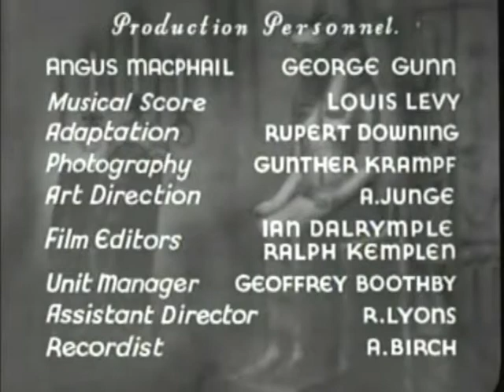The Ghoul 1933 Boris Karloff Ralph Richardson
Genre: Horror Tagline: An Ancient Curse Is About To Be Unleased.

Karloff is as creepy as ever in this atmospheric chiller. He's cast as Professor Morlant, a deranged, dying Egyptologist who's convinced that the Eternal Light, a jewel that was pilfered from a tomb, will allow him immortality. While on his deathbed, Morlant orders that "The Light" be placed in his coffin. His club-footed servant steals the gem before the burial, and the fun really begins when the professor rises from the dead and silently, ominously stalks about seeking revenge. Sir Cedric Hardwicke offers his usual workmanlike performance as the professors stuffy, greedy solicitor; Sir Ralph Richardson, one of Britain's most distinguished character stage and screen stars for over 50 years, makes his celluloid debut in a small but key role as a parson who seems just a bit too concerned for the professor's welfare. This, by the way, was Karkloff's first starring film in his native England, which he had left 24 years before.

77 minutes.

Cast Boris Karloff Prof. Morlant
Cedric Hardwicke Broughton
Ernest Thesiger Laing
Dorothy Hyson Betty Harlon
Anthony Bushell Ralph Morlan